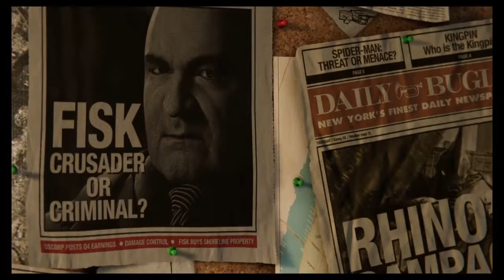SPIDER-MAN PS4 GAMEPLAY!!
First video and its spider-man!